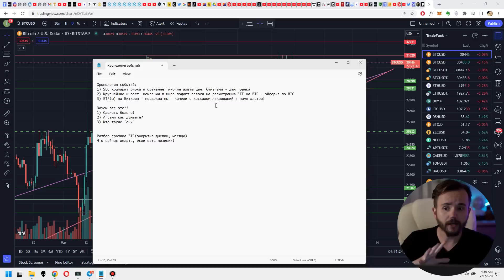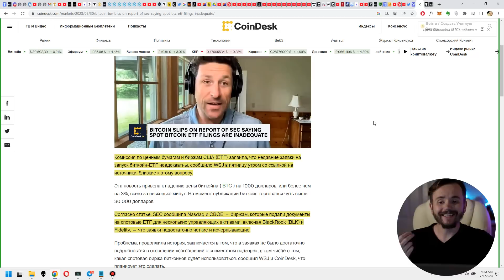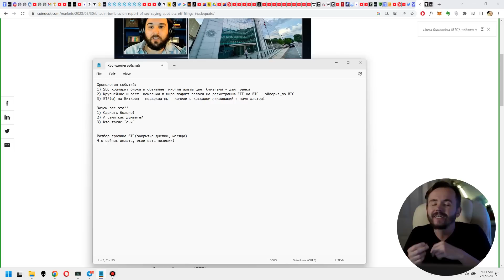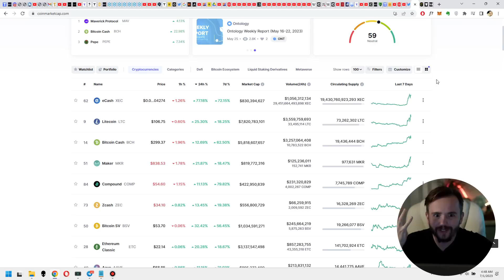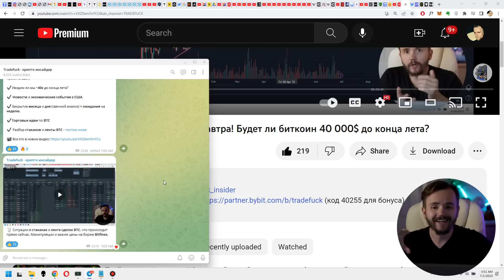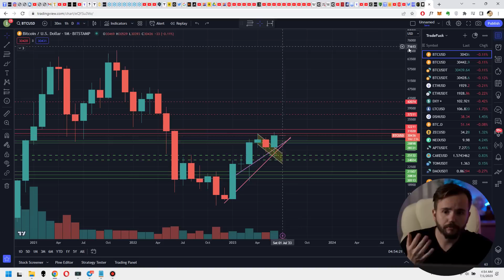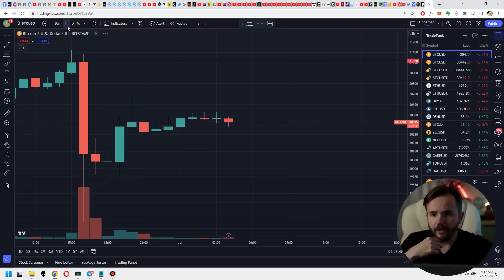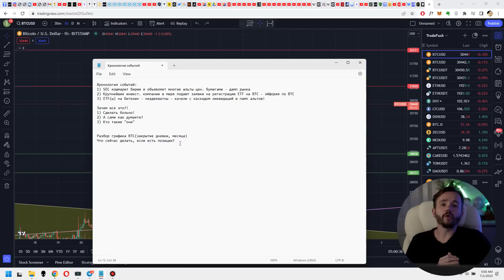Что на самом деле произошло? BTC ETF - неадекватны, памп альтов и $250 млн. ликвидаций!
⭐️Бонус до 30 000$ за регистрацию на бирже Bybit (код 40255 для бонуса)

"Они" издеваются - кто такие они и что произошло за последние сутки на крипторынке? Новость о неадекватных заявках ETF на Биткоин, которые подавали крупнейшие инвестиционные компании. Как следствие, получили качели по биткоину, которые спровоцировали сильнейшие ликвидации более чем на 250 миллионов долларов. И буквально, в этот же день, происходит памп многих альтов! Кто за этим стоит и что все это значит? В конце видео, разбор графика биткоина и что делать, если есть открытые позиции?
Хронология событий:
1) SEC кошмарит биржи и объявляет многие альты цен. бумагами - дамп рынка
2) Крупнейшие инвест. компании в мире подают заявки на регистрацию ETF на BTC - эйфория по BTC
3) ETF(ы) на Биткоин - неадекватны - качели с каскадом ликвидаций и памп альтов!

Куда пойдет цена биткоина? Трейдинг на крипторынке, трейдинг BTC. Цена биткоина в 2023 году. Рост биткоина. Падение биткоина. Криптовалюты, биткоин и альткоины. Трейдинг альткоинами. Биткоин новости и новости на крипторынке. BTC уровни поддержки и сопротивления. Прогноз цены биткоина. Bitcoin куда пойдет цена? Анализ графика BTC. Крипто трейдер. Обучение трейдингу на крипторынке. Обучение техническому анализу на крипторынке. Прогноз цены биткоина на сегодня. Прогноз цены биткоина на неделю. Стаканы и лента сделок биткоина. BTC - топ 1 криптовалюта по капитализации. BTC ETF - неадекватны.